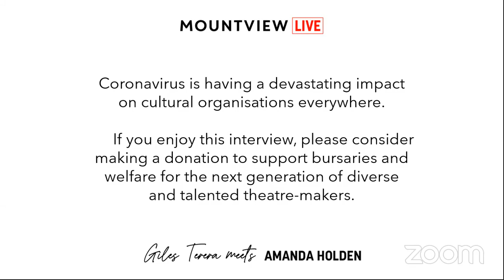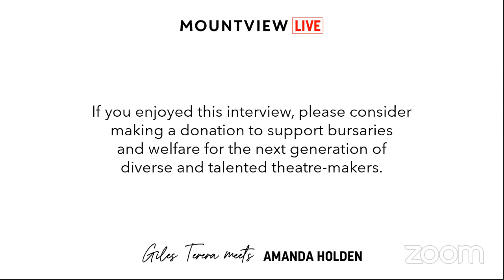Mountview LIVE – Giles Terera meets Amanda Holden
Giles Terera meets Honorary Doctorate Amanda Holden.

An award-winning actress, talent show judge, presenter, singer, fashion designer and author; Amanda Holden truly defines the term 'household name', soon to celebrate 30 years in the entertainment business.

With a career spanning almost three decades she firmly sits on the judging panel of Britain's Got Talent, hosts the biggest commercial radio show Heart Breakfast alongside Jamie Theakston, has her own clothing collection with Fenn Wright Manson, her own homeware collection 'Bundleberry' on QVC and is signed to VirginEMI for an imminent debut album release.

Mountview is a world leading institution for drama training. Coronavirus is having a devastating impact on cultural organisations everywhere. If you can consider making a donation to support bursaries and welfare for the next generation of diverse and talented theatre-makers, please or

UK networks only

* Text fundraising, payments and donations will be processed and administered by the National Funding Scheme (Charity No: 1149800), operating as DONATE. Texts will be charged at your standard network rate.